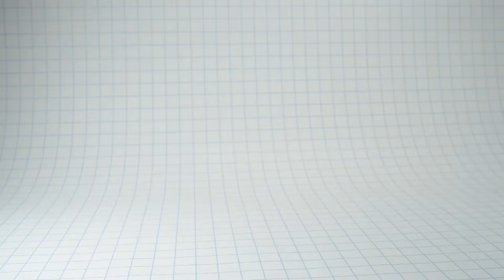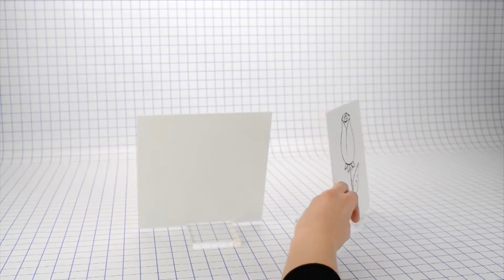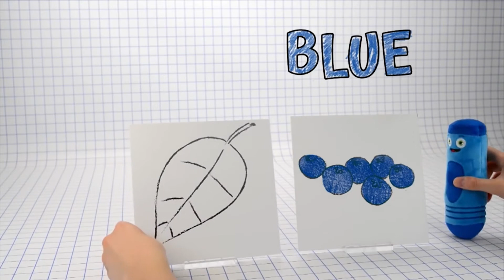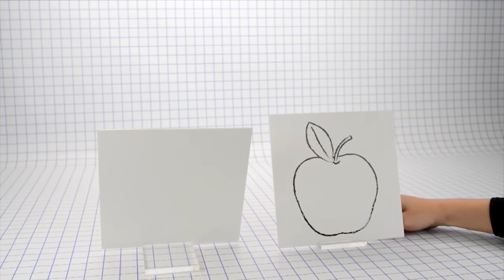Learn Colors with Giant Crayons \ Coloring with Soft Toys for Kids \ Color Crew Live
BabyFirstTOP brings you a Color Crew compilation, where all the colors from the Color Crew join your kids in some coloring for kids. Learning colors is important for early development, that’s why we include the color song and color in the color book to help your kids learn all the colors. In this color compilation, the Color Crew wants goes on a colorful adventure that aims to help you learn the colors. Join this hilarious box of color crayons as they take on a new coloring page in this color video. All the colors- Red, Blue, Purple, Yellow,  Purple, Yellow, and White our here to complete different color games and color tasks. Can you help them in which color is right for every color page? Watch this color episode to find out!